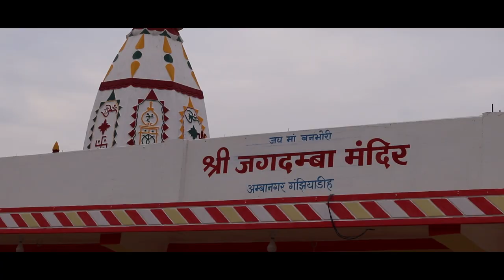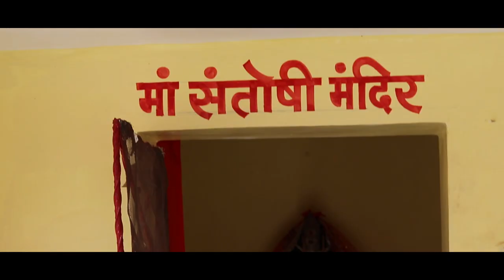Kya Jyoti Overacting karti hai? 🤔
I Spread AWESOMENESS
Welcome to the FAMILY CMJ
If You Want to support me you can - Here are the Ways

       - You can Shop and support me for Free -